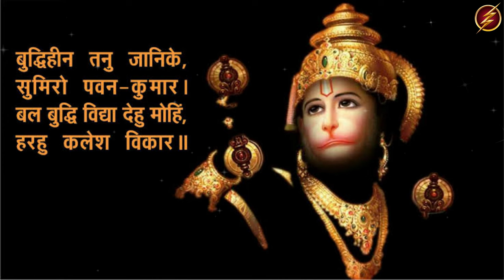Real Hindu God Caught On Camera In Hindi🙏Top Real Hindu God Caught on Camera In 2023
Real Hindu God Caught On Camera In Hindi || Top 5 Real Hindu God Caught on Camera In 2022

Friends, India is a country of faith and belief, people from all over the world come to see the culture here. There are millions of different gods and goddesses in our country, most of us believe in the existence of God and believe that their God will always be saved by them, no matter who is the God of any religion, every person is a person of his religion and his Shows all his faith in God. But there are some people who do not believe in the existence of God, so friends today, this video is for those people who think that there is no God, because you are of any religion, we all own one and He is the only one who is running this whole world, so today we will see some miracles that you will see on the square and maybe start believing that there is some power that is driving us. .
Friends, before starting the video, there is a request from you that if you like this video, then make it a like so that we will keep bringing such funny videos for you in future too.